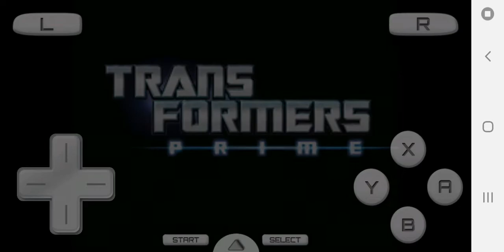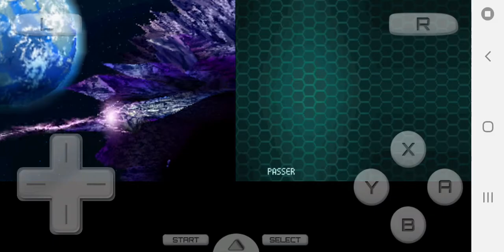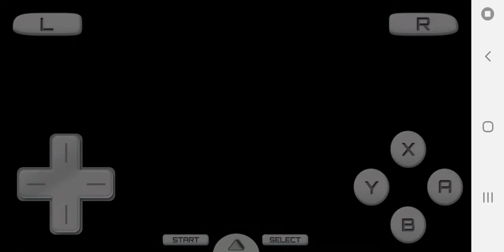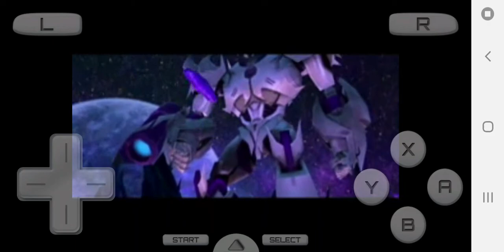Asutosh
Tromsofer mobile game of happy chick play